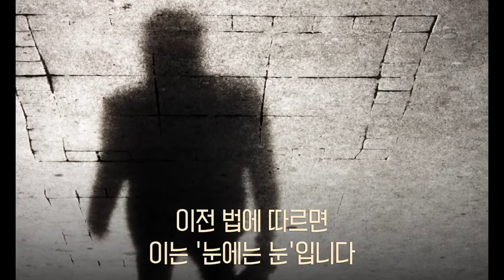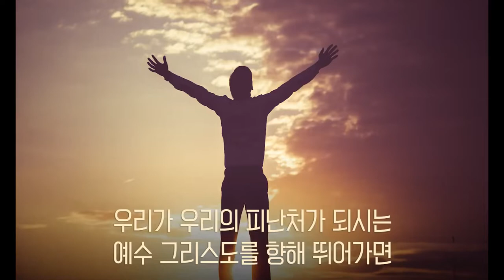[Special Message] Five Fortress For Forgiveness (다섯개의 성) @ The Free Chapel